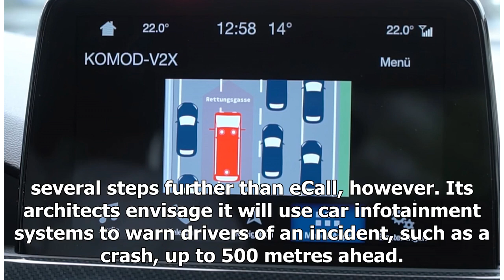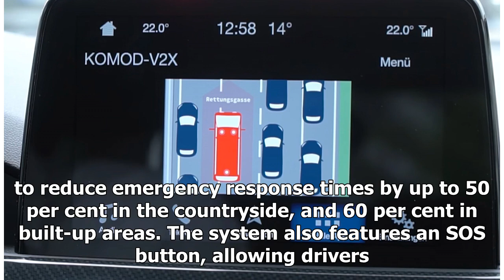New Ford and Vodafone tech to warn drivers of approaching emergency vehicles | k production channel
Ambulances, police cars and fire engines could soon have a smoother path through traffic when heading to emergencies, after Ford and Vodafone confirmed they are...